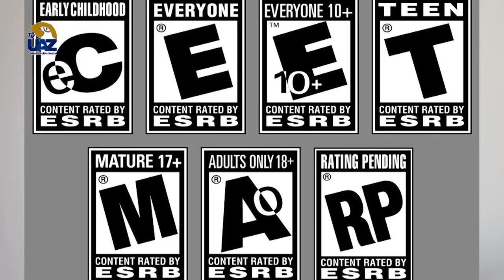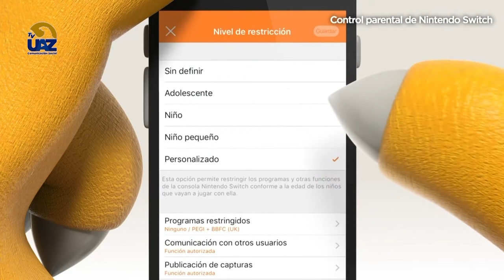🕹👾 ¿Los videojuegos nos hacen violentos?👾🕹